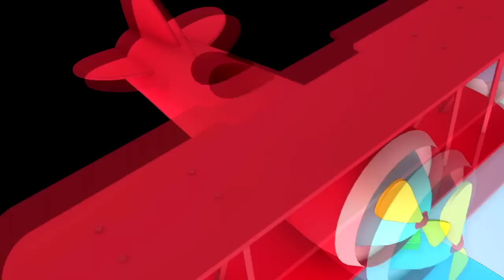[PvP] Ultra HardCore S2 / KTP "Equipe" - #2 / EpeeForte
[PvP] Ultra HardCore S2 / KTP - #2 / EpeeForte
Jeu: Minecraft UHC / KTP
18 joueurs, répartis en 9 équipes, s'affrontent dans un Ultra Hardcore, sur CubeGames. Mais un seul en sortira vivant, et sera alors sacré grand vainqueur de cette saison 2 !

--- Particularités ---

* 9 teams de 2 joueurs
* Difficulté Hard
* Pas de régénération naturelle de la vie
* Friendly Fire activé
* Le portail du Nether ne peut pas être piégé

--- Joueurs ---

chrieder : []

* Team Vert foncé

* Team Rouge clair

Le (R) désigne les différentes chaînes ayant diffusé leur point de vue.

--- Crédits ---

Concept original : MindCrack
Plugin : geekpower14
Serveur : cubegames.fr
Miniature : BestDrako
Introduction : themegadeuddeud